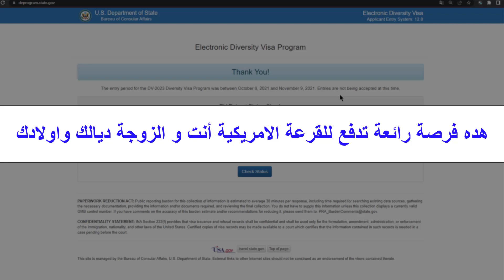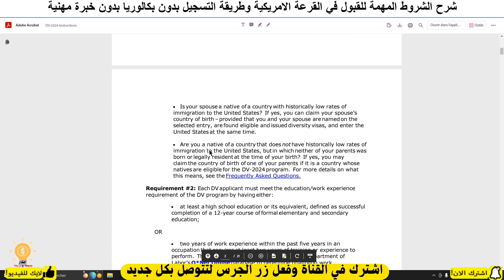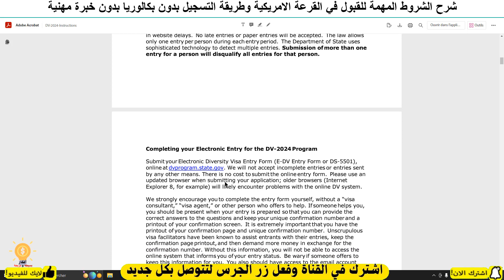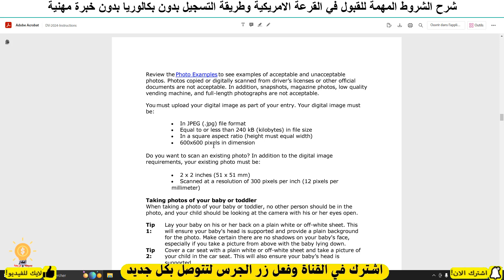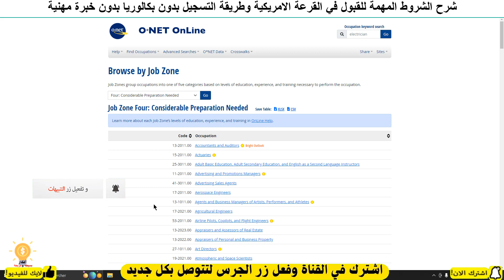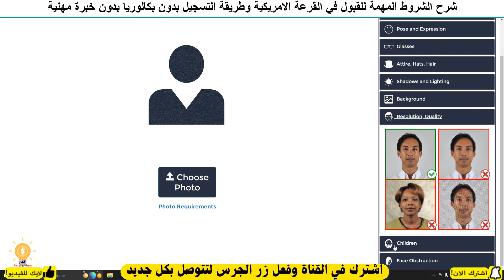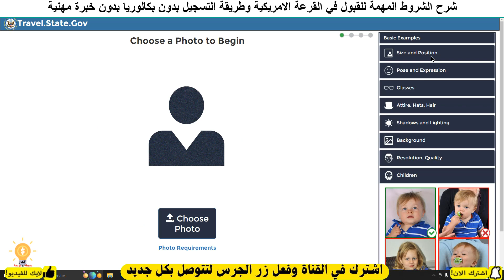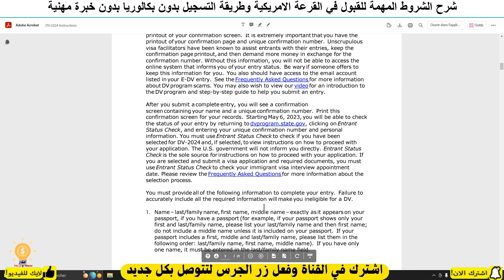👪الطريقة القانونية للترشيح للقرعة الامريكية بدون بكالوريا بدون خبرة مهنية للمتزوجين🔥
رابط المنشور
👇شاهد المزيد من اعلانات العمل👇
فرصة دهبية لاكثر من مليون عقد عمل بالمانيا 🇩🇪  فرصة العمر لكل من يبحت عن فرصة عمل
recrutement.gr.ma
فرص_عمل_سائقين اليوم
CONCOURS MAROC
مباريات التوظيف
الوظيفة
CONCOURS MAROC
CONCOURS IRAT
مباريات التوظيف
الوظيفة
عروض العمل
ابحث عن عمل عبر الانترنت
وظائف سائقين
عمل
مشاريع مربحة من البيت,
9 مشاريع مربحة,